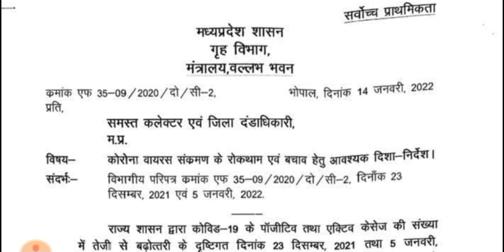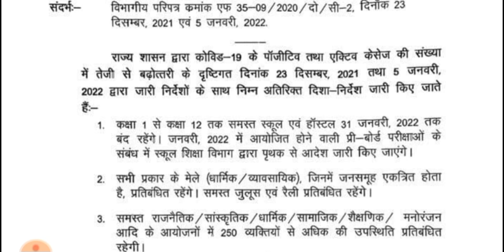कक्षा 1 से कक्षा 12 तक के समस्त स्कूल 31 जनवरी 2022 तक बंद रहेंगे | Knowledge Is Power | Omicron